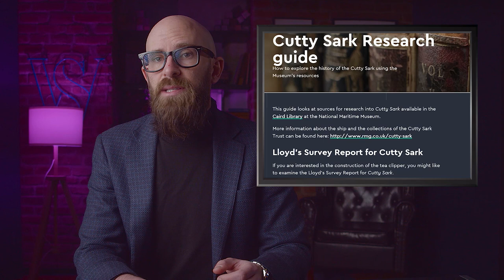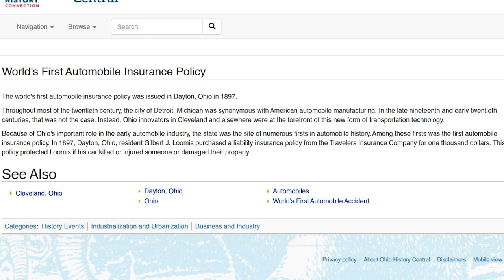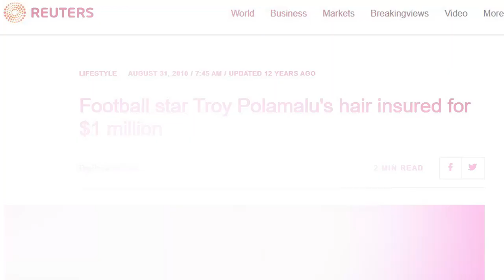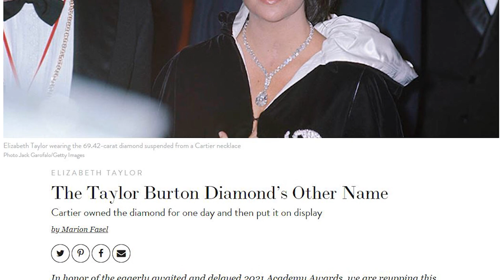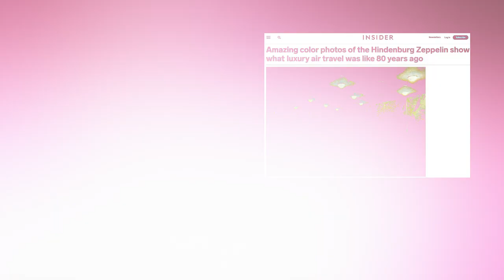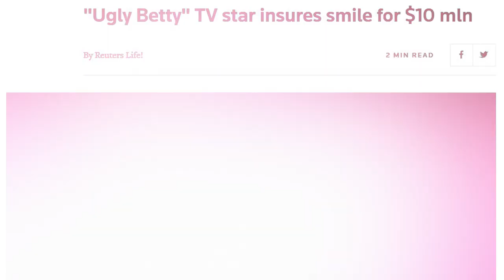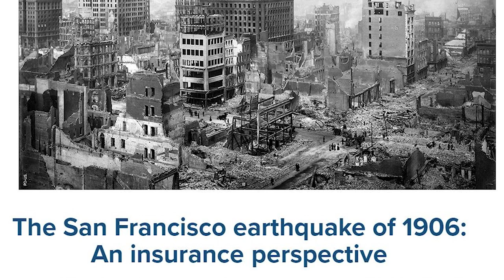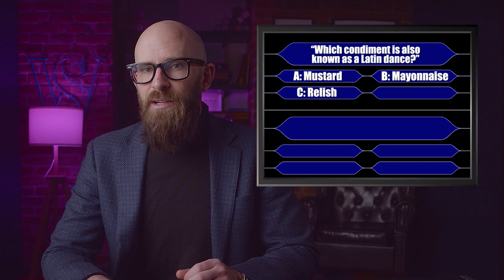10 Notable Items Insured by Lloyd’s of London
The famed clipper ship Cutty Sark once sailed under Lloyds’ protection, in the 20th century a whiskey company of the same name used Lloyd’s to protect another venture, wholly different from the perils of the sea. Here are some of the more unusual, even bizarre, items insured by the venerable Lloyd’s of London, and some examples of the company honoring the claims of the insured.